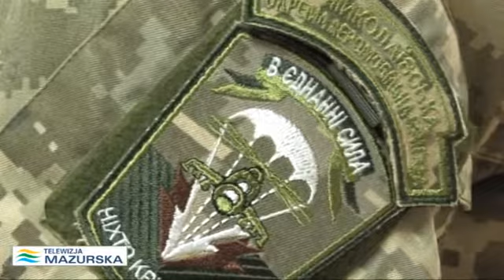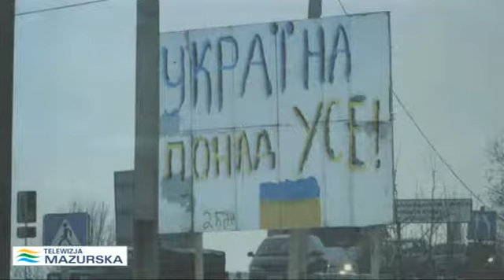OBLICZE WOJNY OCZAMI ŻOŁNIERZA